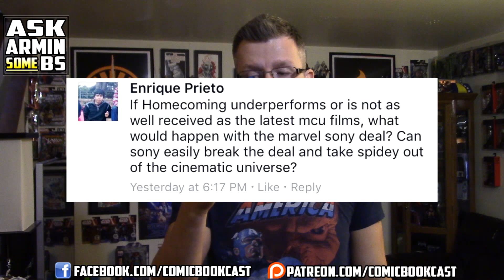If Spider-Man Flops CAN Sony Back out of the MCU - Ask Armin Some BS